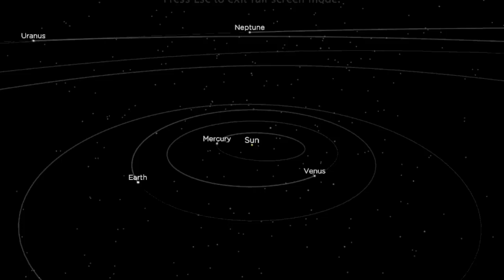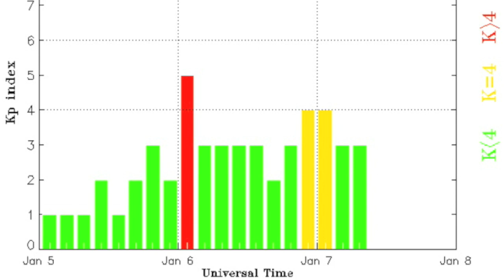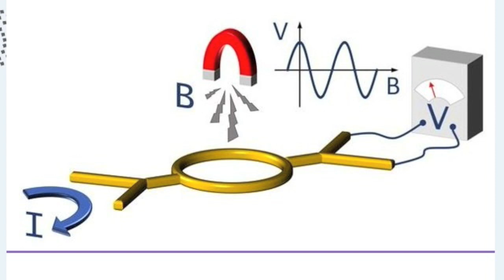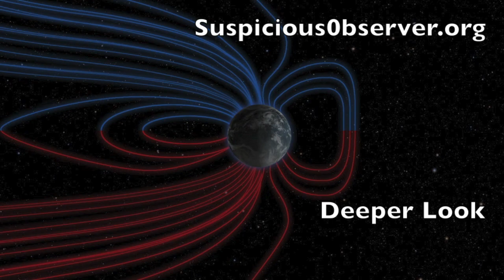Heliospheric Disruption Warning, Electric Waves | S0 News Jan.7.2016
Books/Tickets